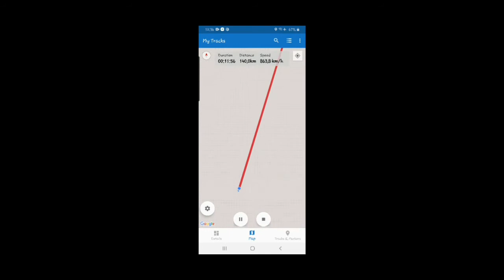Ternyata pesawat ada wi-fi || Kecepatan Pesawat di lihat melalui aplikasi saat perjalanan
pengambilan ini diambil saat ada wi-fi di atas pesawat